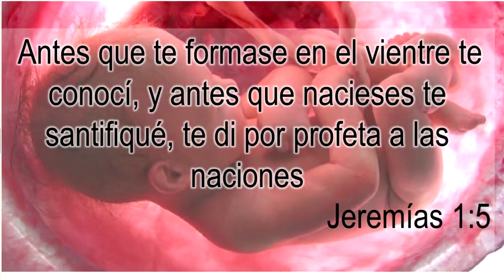Universidad de Navojoa